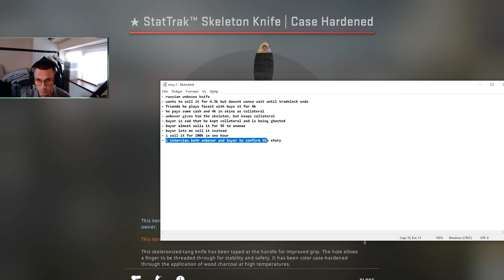story about the $100,000 blue gem skeleton knife